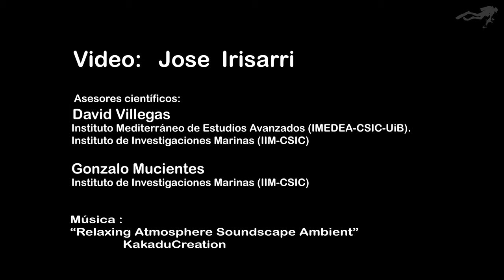Maragota, el pez que puede cambiar de color.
La Maragota (Labrus bergylta - morfotipo liso) muestra colores y dibujos en su piel muy diversos a lo largo del año.
Los colores y el dibujo de su piel,  cambian  adecuándose al entorno y  a su estado.
En febrero y marzo, durante la época de apareamiento su librea es especial.
Este lábrido tiene la capacidad de modificar su aspecto en unos segundos, para camuflarse o para mostrar su estado.
Grabado en:  Islas Cíes. Ria de Vigo. Galicia . España. Océano Atlántico.